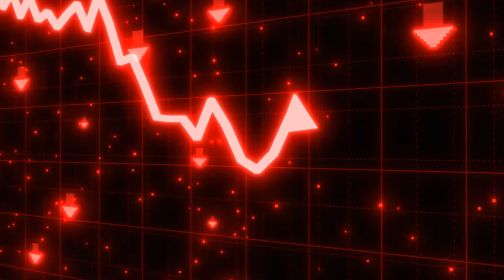I Withdraw $62,000 with a TOP SECRET TRADING STRATEGY